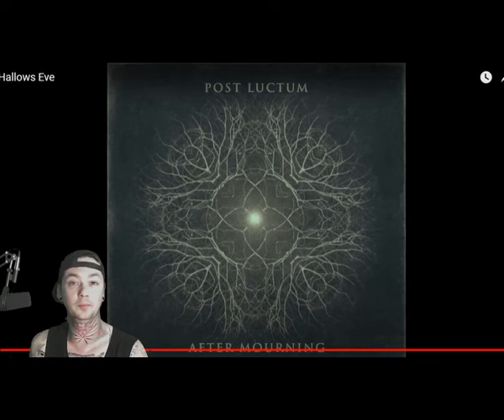Post Luctum - Hallows Eve - Local Band Smokeout Reaction / Review